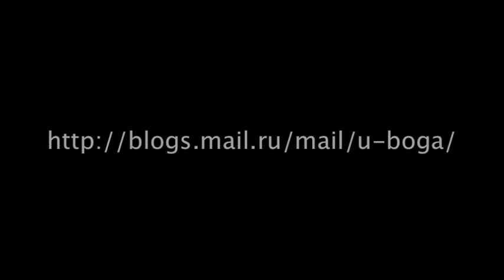Наводнение в центре Москве 31.07.2011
После прошедшего в 16 часов дождя, рядом с выходом из метро "Белорусская-радиальная" образовалась большая лужа. Подтопленный путепровод создавал трудности для автомобилей и для движения пешеходов.